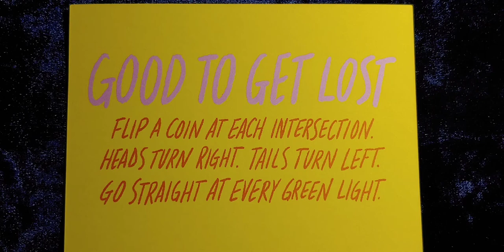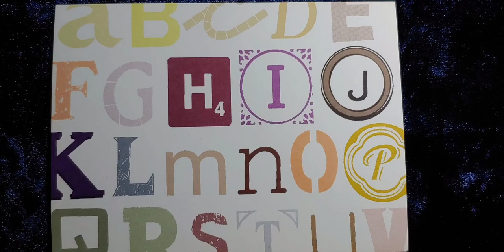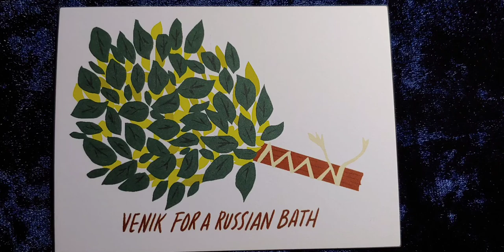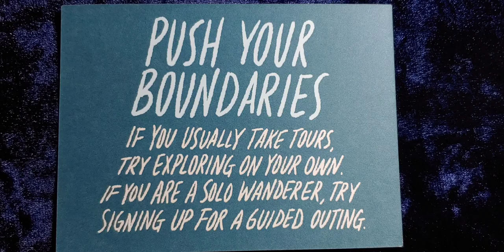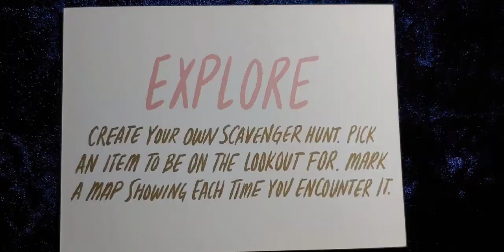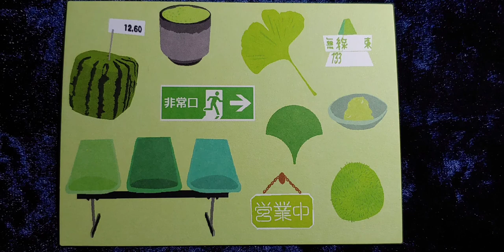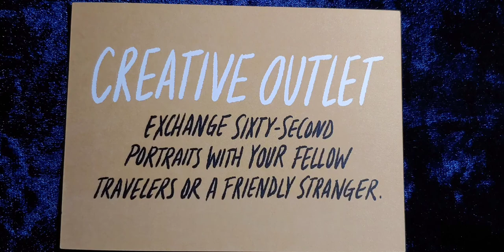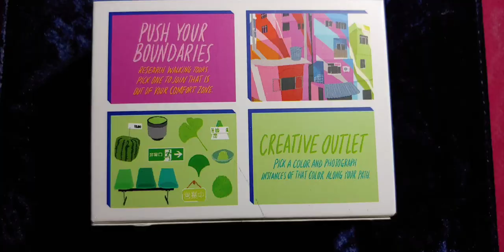Detours ↪ Deck Flip Thru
By: Kate Pocrass